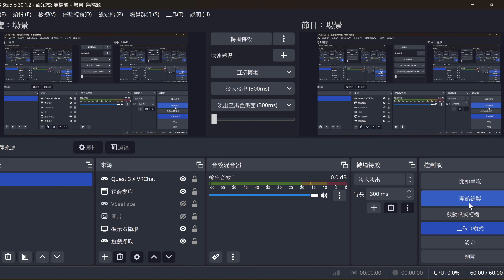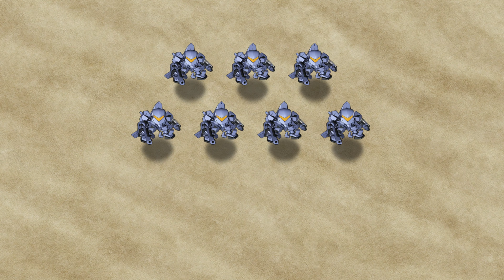4K SD鋼彈G世代: 火線縱橫 中文版 SD Gundam G Generation Cross Rays part 8 - 鋼彈OO Stage 4 - 邁向統一的世界 2